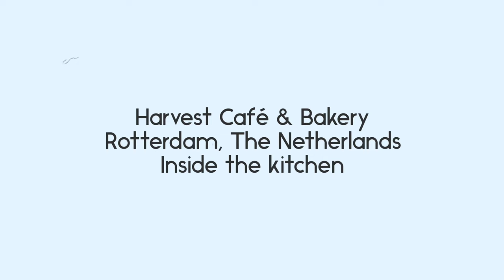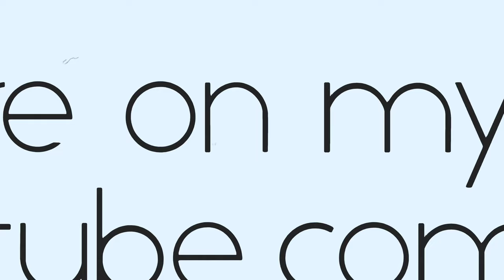Inside the kitchen of Harvest Café & Bakery | Rotterdam The Netherlands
Come with me inside the kitchen of Harvest Café & Bakery to see how all this wonderful and delicious plates are made, so that we can enjoy every bite. This wonderful spot is located in Rotterdam, The Netherlands, infornt of the the water. Local or a visitor is a place you need to visit.